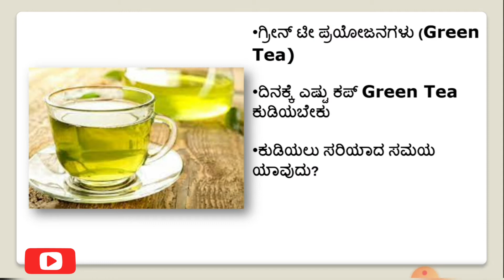ಗ್ರೀನ್ ಟಿ ಯ ಪ್ರಯೋಜನಗಳು| BENEFITS OF GREEN TEA IN KANNADA